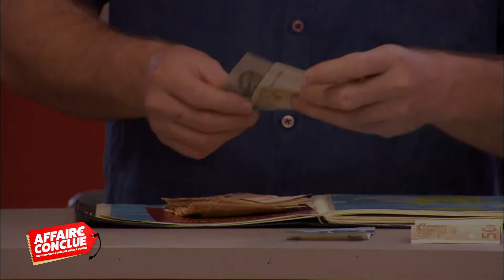Une cuisine de poupée très disparate - Affaire conclue 21 août 2017